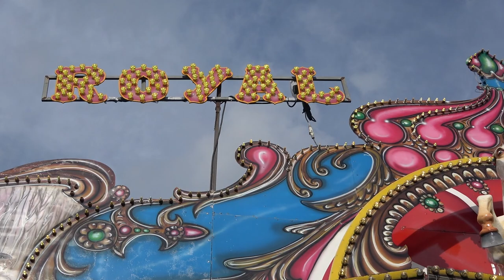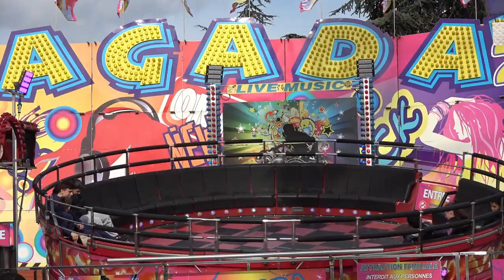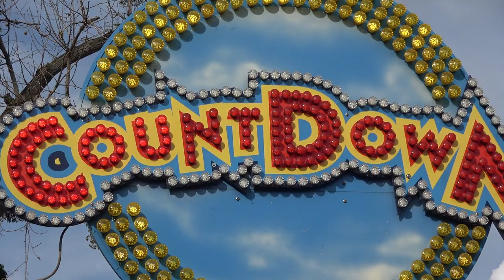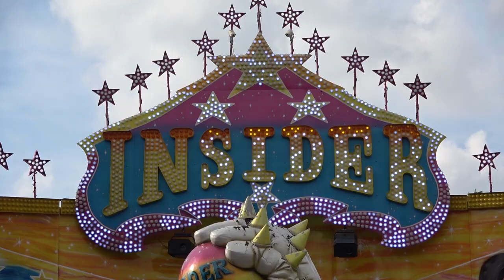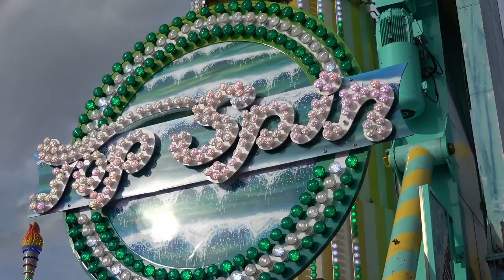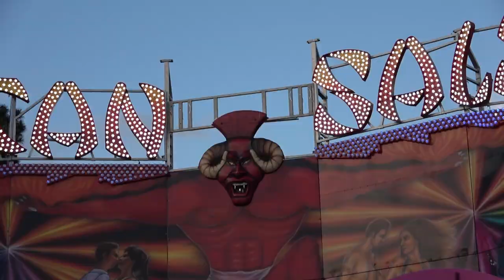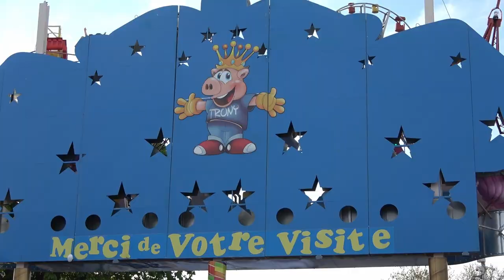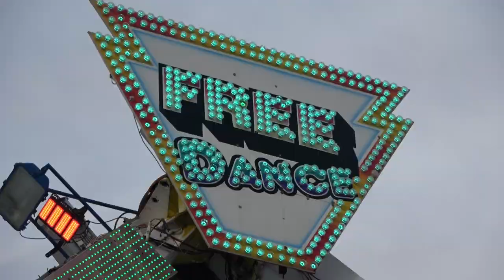Foire du Trône Paris 2023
Een rondje over Foire du Trône 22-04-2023.